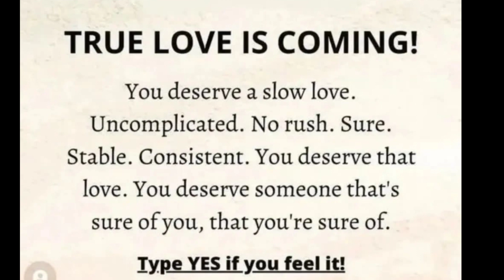Jesus Eyes Always On You ! | God message for you today | God's message | God Tells You